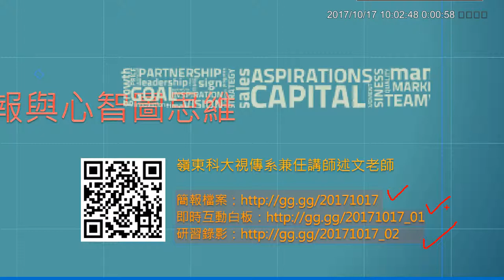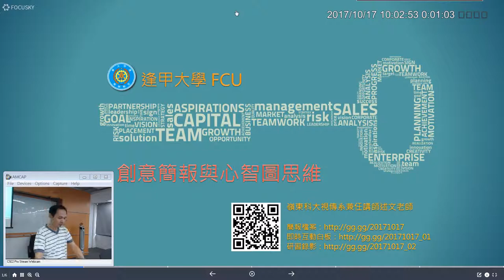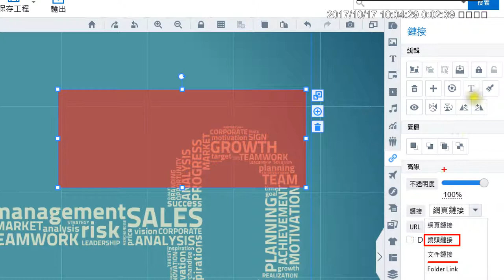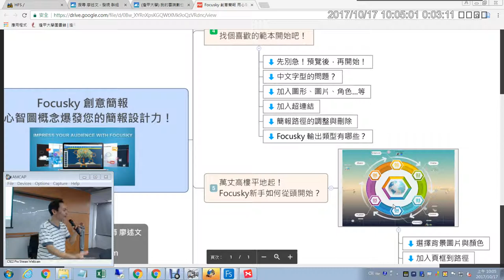09：如何在 Focusky 加入超連結(前半段有部份影片影音不同步的情形)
此研習影片中，有部份關於 Focusky 操作的影片，有出現軟體畫面與視訊畫面、聲音不同步的情形，請大家見諒！ 此研習影片中，有部份關於 Focusky 操作的影片，有出現軟體畫面與視訊畫面、聲音不同步的情形，請大家見諒！